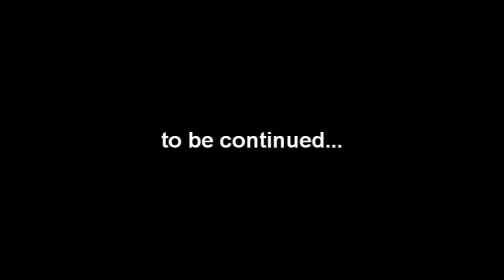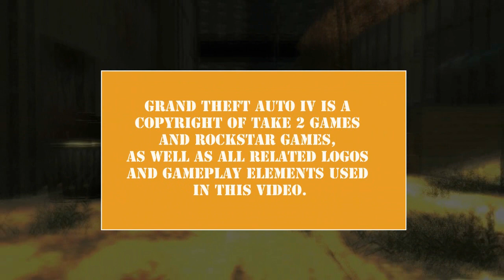The Bad Assassin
Here is episode 1 of the Bad Assassin. I was recently informed that these are no longer on YouTube because Machinima is gone. Well this aggression will not stand. I Play Reggie and Vinny.  Episode was written, directed and produced by Jordan Barry.